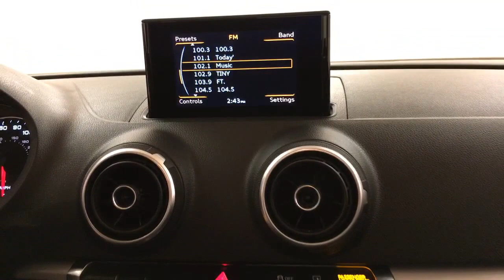2015 Audi A3 2.0T Premium MEDIA SCREEN MOONROOF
Stock: 054675A
This outstanding example of a 2015 Audi A3 2.0T Premium MEDIA SCREEN MOONROOF is offered by Car Vision.

Your buying risks are reduced thanks to a CARFAX BuyBack Guarantee. Enjoy a higher level of satisfaction with a CARFAX one-owner vehicle.

The greater your fuel-efficiency, the less your carbon footprint. And with exceptional MPGs, this Audi A3 treads ever so lightly on Mother Earth. When driving an all wheel drive vehicle, such as this Audi A3 2.0T Premium MEDIA SCREEN MOONROOF, superior acceleration, traction, and control come standard.

Marked by excellent quality and features with unmistakable refined leather interior that added value and class to the Audi A3 The interior of this Audi A3 2.0T Premium MEDIA SCREEN MOONROOF has been through meticulous inspection and could almost pass for a brand new vehicle.

More information about the 2015 Audi A3:

The reinvented Audi A3 is poised to make a big splash in the compact sedan segment. The A3 abounds with attractive athleticism, and it pioneers and technology features such as a 4G LTE data connection and an advanced multi-media interface. Against the likes of the Mercedes-Benz CLA250, it more than holds its own and the overall package makes it hard to ignore.

Strengths of this model include Innovative technologies, performance, all-wheel drive, cabriolet, clean diesel and potent sport sedan models, and superior craftsmanship